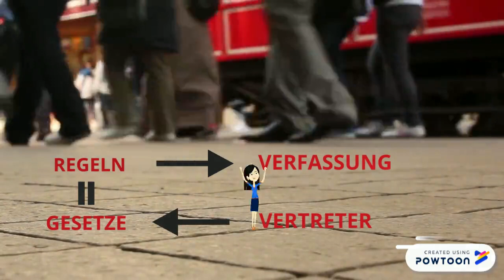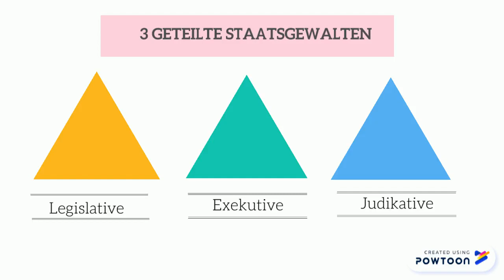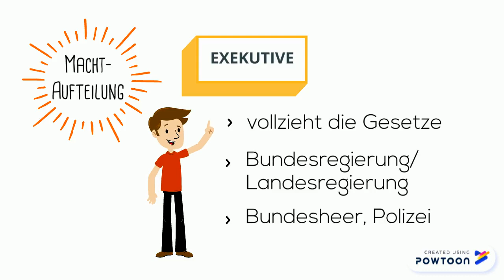Politisches System Österreichs